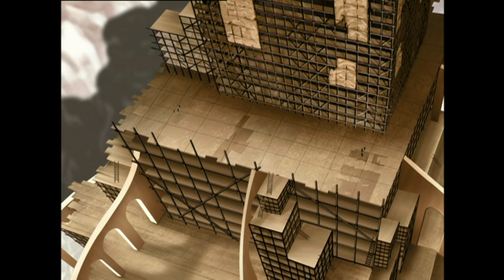Avatar: The Last Airbender | Pengendali yang Luar Biasa Kuat | Nickelodeon Bahasa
Dunia dipenuhi para Pengendali yang luar biasa kuat, karena itulah, penting bagi Aang untuk menguasai keempat elemen sebelum menghadapi Negara Api.